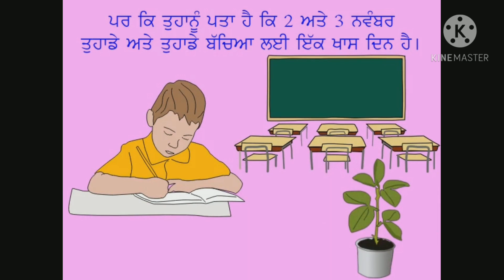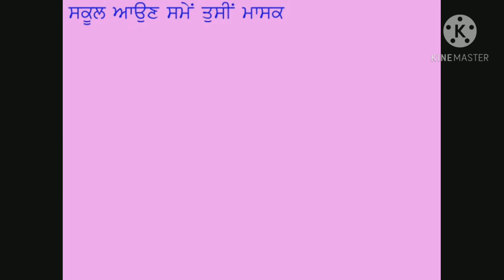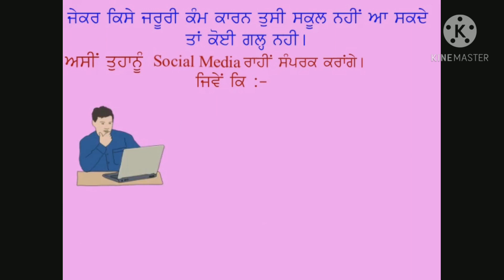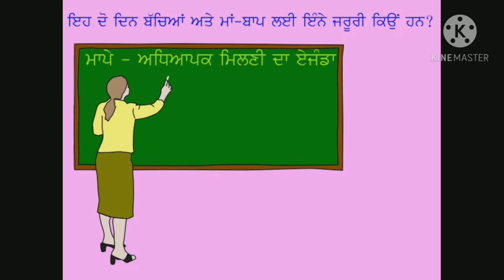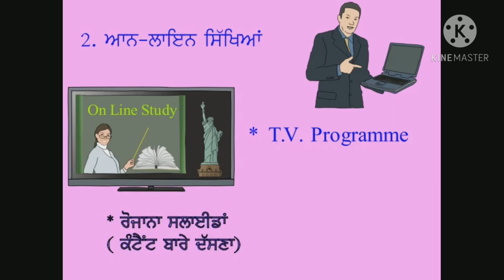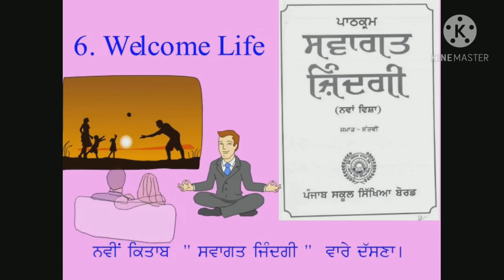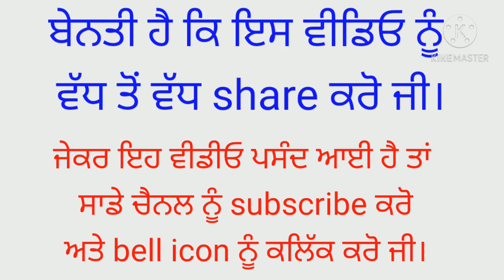PTM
PTMinschool , Parents role in children's education, Nov. PAS test date sheet.
motivation to parents and students, on line education and study material etc.